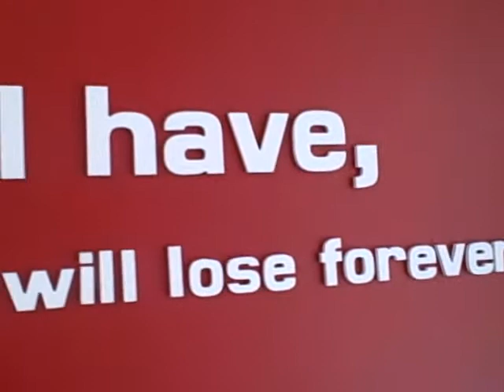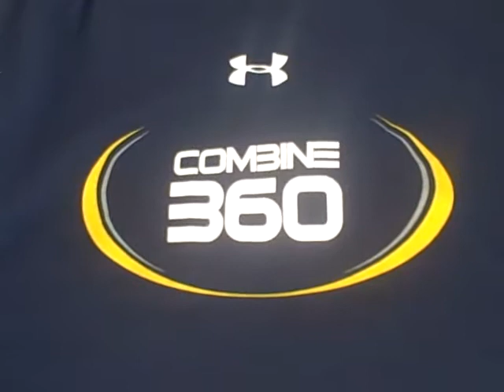Getting better in 2011